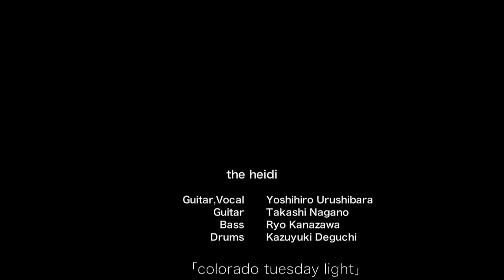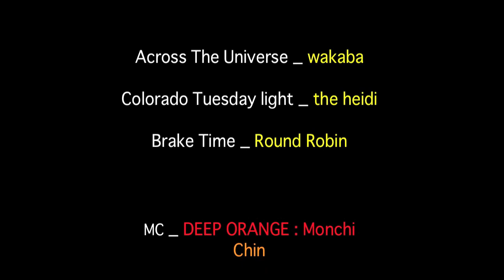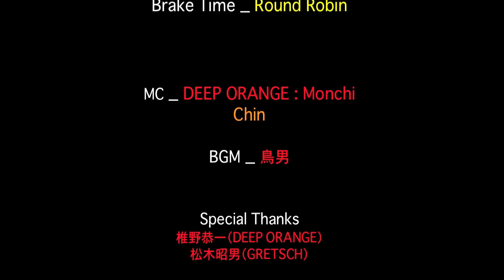スタジオオーパーツ チャンネル Vol.01 「Work lntroduction」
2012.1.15 配信した番組です。

wakaba「Across The Universe」
the heidi「Colorado Tuesday light」
ROUND ROBIN「Break Time」

毎週 日曜日の夜8時〜の番組の第一弾!
MC_ DEEP ORANGE : MonchiとChinによる
ナビゲーションで3組のアーティスの
スタジオライブを紹介致します。